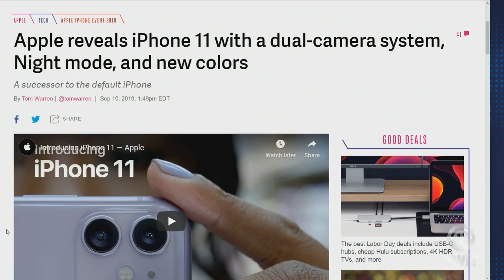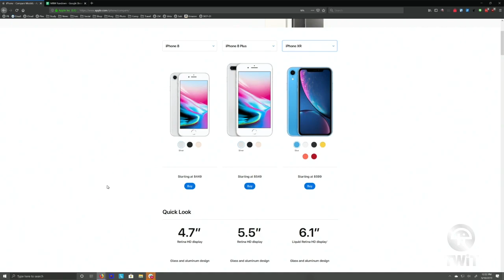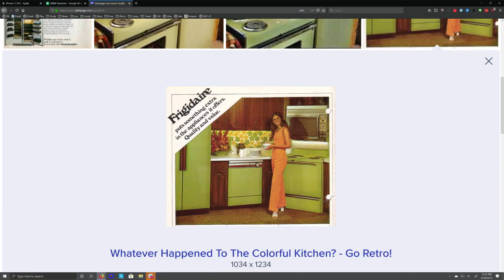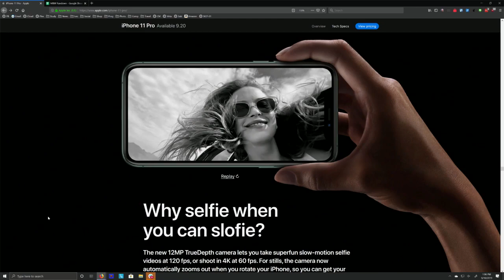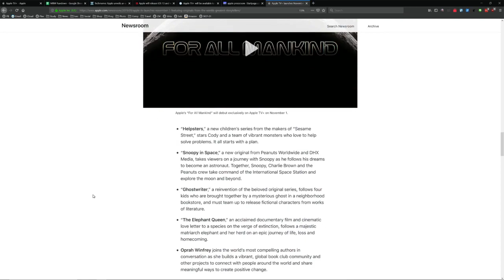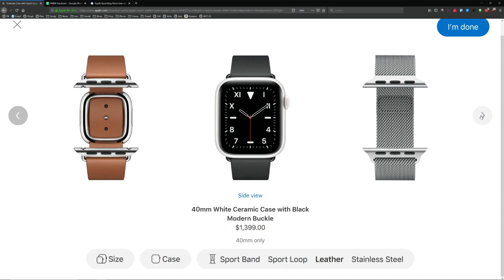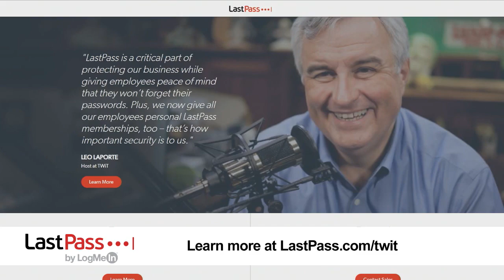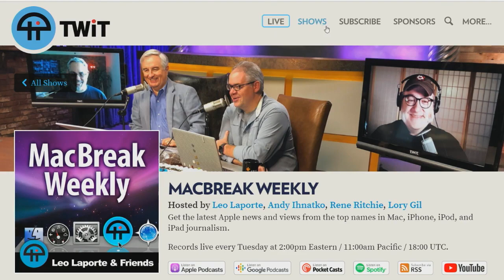A Look Inside the iPhone 11 - MacBreak Weekly 678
iPhone 11! Apple Watch 5! Apple TV+ Free!
Everything from Apple's September 10th, 2019 Event!

• Tearjerking Apple Watch commercials
• iPhone 11 vs 1Phone 11 Pro
• Video Stabilization vs Split Screen
• Photography is the thing
• Midnight Green vs Avocado green
• Slofies!
• Apple Arcade
• Apple TV+: Where's the bundle?
• iPad for the masses
• The Most Expensive Apple Watch You Can Buy
• iPhone Fidget Spinner Memes
Picks of the Week:

• Andy's Pick: Albums for iPhone
• Doc's Pick: DJI Osmo Mobile 3
• OhDoctah's Pick: DJI Ronin SC

Hosts: Leo Laporte, Andy Ihnatko
Guests: Doc Rock, Owen JJ Stone